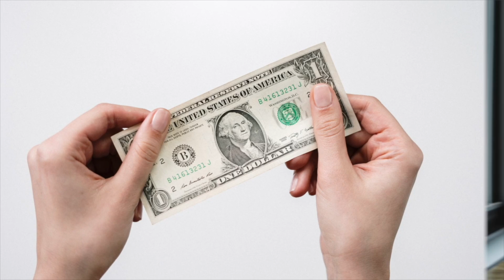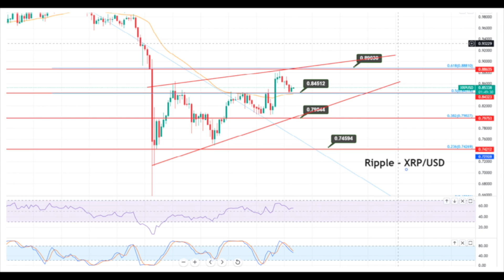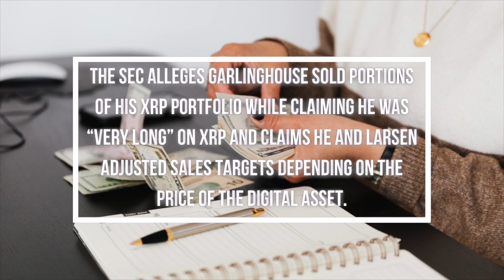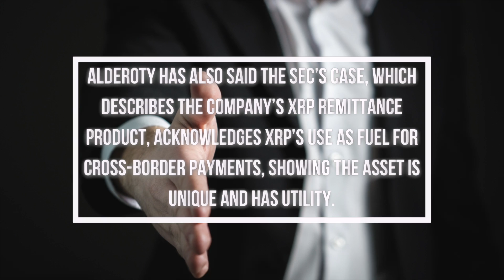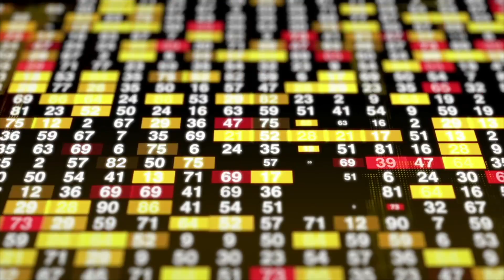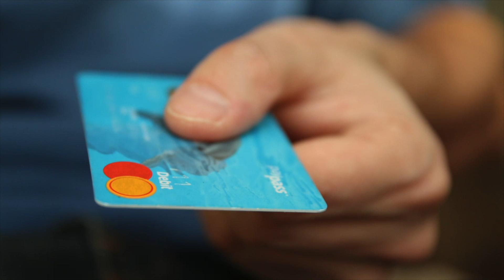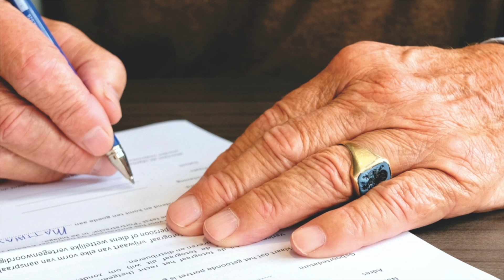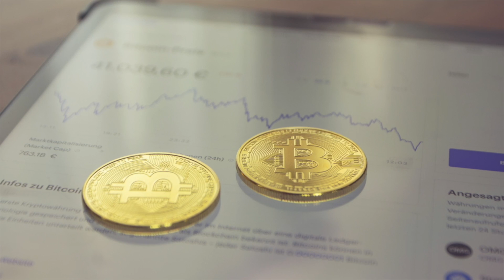DARK SECRET REVEALED: BITBOY Just Exposed XRP Manipulation| Shockingly Institutional CONSPIRACY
DARK SECRET REVEALED: BITBOY Just Exposed XRP Manipulation| Shockingly Institutional CONSPIRACY Revealed

Ripple’s top lawyer is responding to the release of an amended court complaint filed by the U.S. Securities and Exchange Commission (SEC).

3. SCAM REVEALED! XRP IS A BIG SCAM! WHAT DO NEED TO KNOW | XRP NEWS TODAY